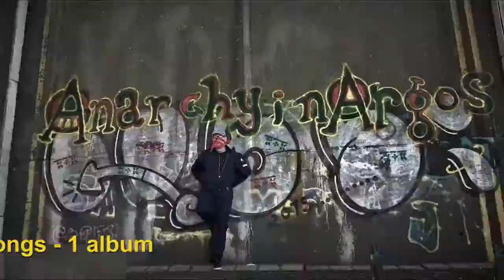Ted Key & The Kingstones Album Promo